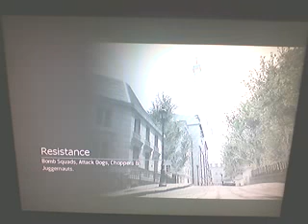MW3 survival on resistance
sorry no commentary